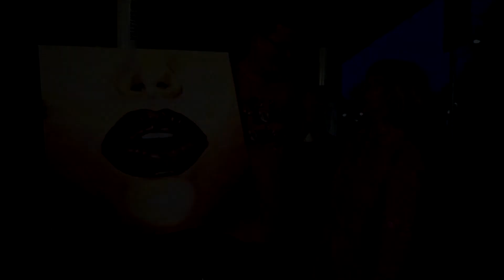Guido bedankt sich | Steffi´s Malwerkstatt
Ein Interview und Feedback vom Pils und Pinsel Teilnehmer Guido Röding.